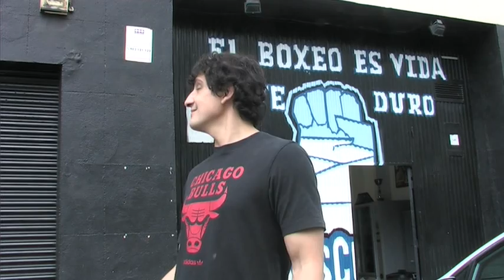Tomas falsas con Jero García del video ganador del premio del jurado de la Fundacion Inocente.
Tomas falsas con Jero García del video ganador del premio de la Fundacion Inocente Inocente . Momentos divertidos de la grabación del video solidario de la Asociación Amival con Jero García en La Escuela Boxeo. video realizado y editado por David Gonzalez, grande entre los grandes.